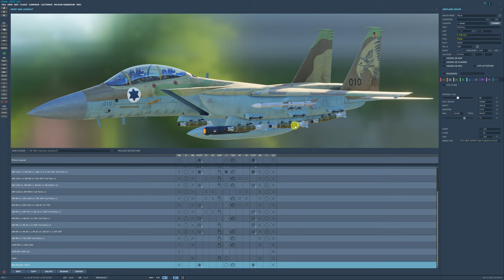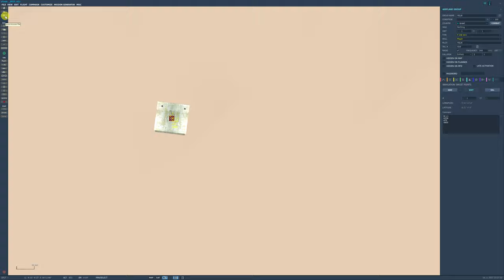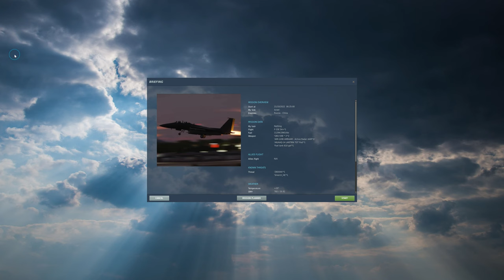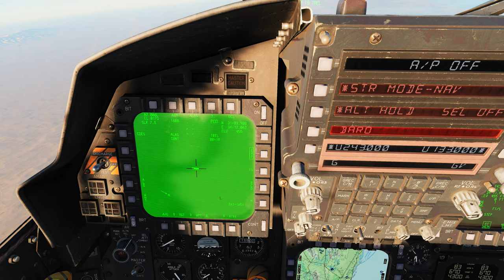DCS World: F-15E | JDAM GBU-54B LASER /PT-BR_VÍDEO 2040